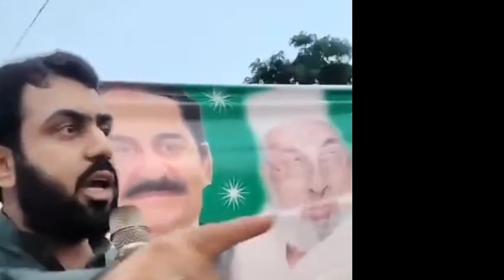سردار داؤد خان جتوئی انشاء اللہ ایم این اے